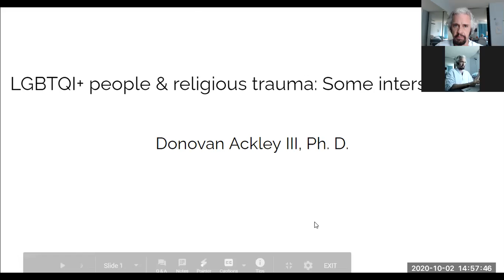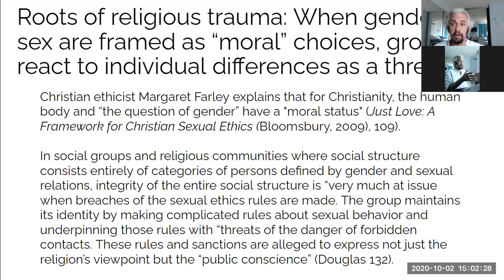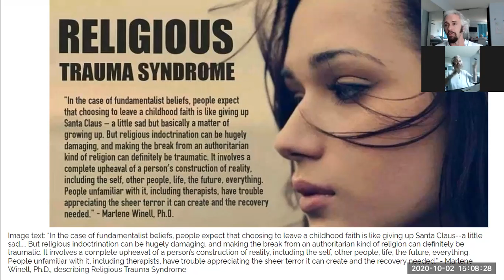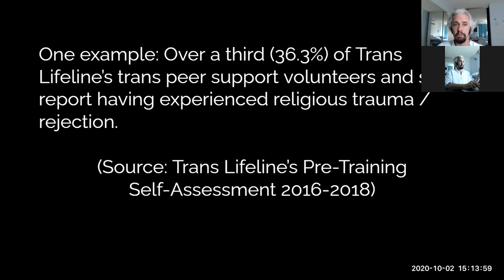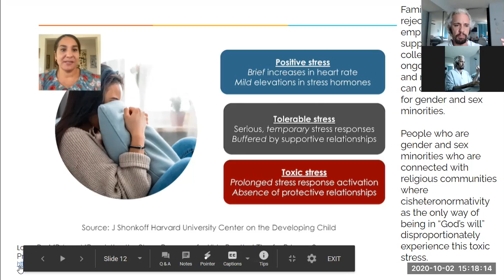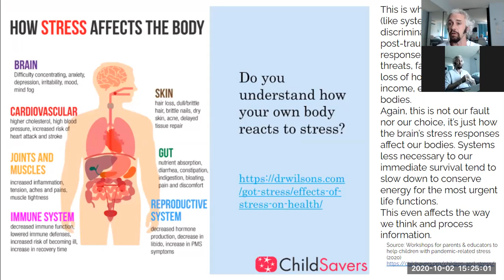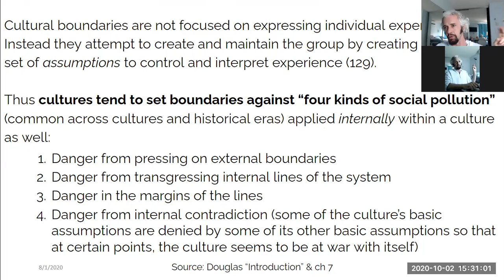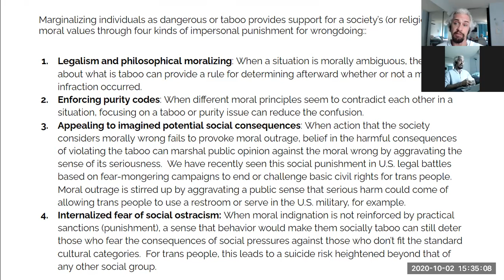LGBTQI+ Religious Trauma (pt 1 of 2 in lecture; pt 3 of 6 in Building Bridges series)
LGBTQI+ RELIGIOUS TRAUMA (for University of Redlands School of Continuing Studies, Applied Wisdom Institute, LGBTQ+ Leadership certificate program "Building Bridges: Religions and Spirituality" course
Learning Goals & Outline:
Why build bridges between LGBTQI+ people and religious and spiritual communities? This lecture asks what aspects of some religious communities a GSM person encounters, comes from or participates in may contribute to exclusion, rejection, discrimination, harassment, and relational trauma? To try to find answers, we will expand  awareness of religious and spiritual diversity in gender and sex minority (GSM) communities, including aspects of both religious trauma.
Topics covered: Building bridges as trauma prevention, Religious trauma syndrome, LGBTQ+ religious trauma and rejection in various world religious and spiritual traditions, Ongoing effects of trauma on relationships and on individual body and brain
Other Videos in this Series:
1. Intro to Building Bridges: Gender & Sex Minority Religious Trauma & Resilience (pt 1 of 6) Video
2. Just prior to this one: Why Build Bridges? LGBTQ+ leadership, religions & spirituality (pt 2 of 6) Video
4. Next in series: LGBTQI+ Religious Trauma (pt 2 of this lecture; pt 4 of 6 in Building Bridges series) Video
5. LGBTQI religious resilience (pt 1 of 2 in lecture; pt 5 of 6 in Building Bridges series) Video
6. GSM resilience: biblical traditions (pt 2 of 2 of lecture; pt 6 of 6 in Building Bridges series) Video

Related Readings:
Ratcliffe, M., Ruddell, M. and Smith, B. (2014) What is a “sense of foreshortened future?” A phenomenological study of trauma, trust, and time. Frontiers in Psychology. PDF
Stoltzfus, K. (2015) “Same-Sex Hiring Policies Polarize Some Christian Colleges” The Chronicle of Higher Education (October 06, 2015) PDF [Originally published (subscriber-only)
Trans Faith (2017) Letter to Our Allies about Transgender Justice: What We Really Need From You (March 23, 2017)
David R. Williams (2016), "Everyday Discrimination Scale" (originally developed in 1995) in Measuring Discrimination Resource (Harvard University, June 2016) "The scale has been adapted and put to wide use assessing the occurrence and effects of discrimination based on race, ethnicity, gender, age or religion in situations like job interviews, trying to obtain a bank loan or interacting with the police. BE AWARE OF INTERSECTIONAL DIFFERENCES: The kind of treatment the Everyday Discrimination Scale measures is not the most important mechanism of racism: It measures it but we have to be aware of that the impact of racism, specifically, is BEYOND measure, Williams says. 'Racism affects health in profound ways that are over and beyond any of the measures," he says, through systems that have been built up over the years and are now "locked in place, replicating social inequality.'" (from his interview with APA, 2/21/2018,
Recommended:
Adams, M. and Kaldes, P. (2020) Anti-racism and pro-aging: A Stonewall legacy The Hill (6/23/2020) (linked in Lecture 1)
Isham, S. (2020). The Holy Presence of Frances Thompson. New Orleans City Hall, June 6th, 2020. “Linked by TransLash in their latest newsletter, this brief essay by Sultana Isham opens up an overlooked moment of history--how Frances Thompson's testimony before Congress after the Memphis Riots of 1866 created a path towards Reconstruction--and her public outing as a Trans Woman some 10 years later was used to derail that very same progress.  Isham's lifting up of this history is important; her use of it in connection with her own insight and history offers a unique perspective on the current moment: ‘I’ll say it again, Frances Thompson was a Black trans woman who was born enslaved in the 1800’s and advocated for Black liberation with her Black cisgender sisters; the discovery of her transness 10 years after her testimony was used to discredit white violence on Black people….’" (Dahron Johnson, Nashville Multifaith for Equality)
Trevor Project (2020) National Survey on LGBTQ+ Youth Mental Health 2020 (linked in Lecture 1)